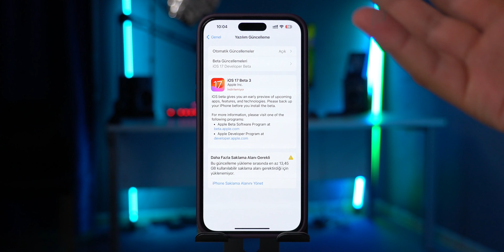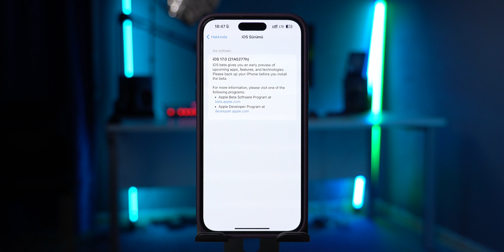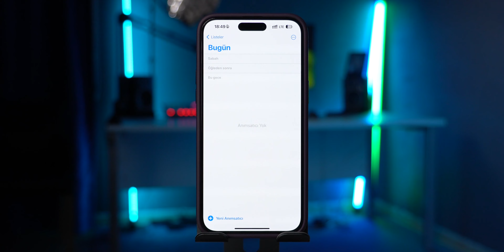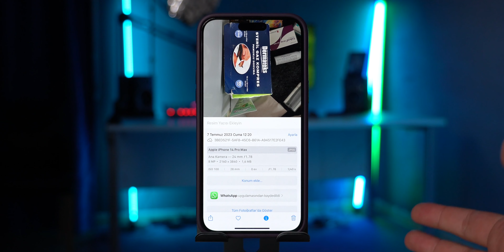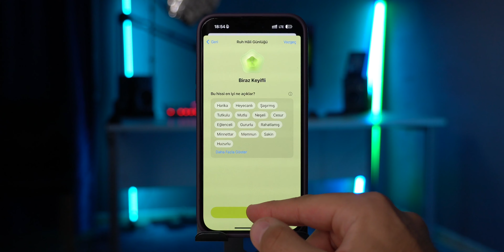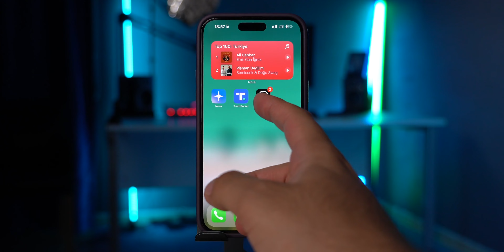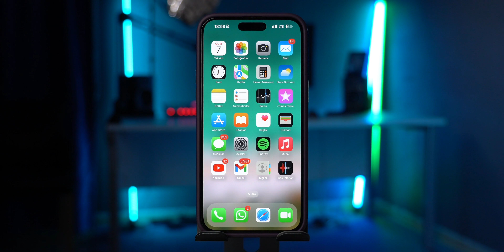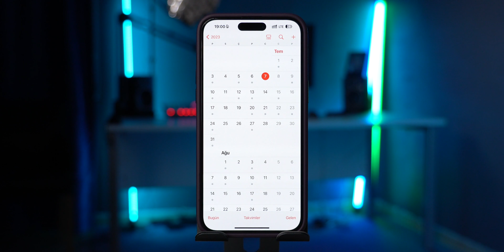iOS 17 Beta 3 Çıktı! Tüm Yenilikler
Tenorshare ReiBoot ile hızlı ve sorunsuz bir şekilde iOS 17 Beta'yı geliştirici hesabı olmadan indirebilirsiniz. . Tüm iPhone modellerini benzer iPhone 11/12/13/14).

Herkese Merhaba,

iOS 17 Beta 3 Yayınlandı - Yenilikler Neler? | iOS 17 Beta 3 Özellikleri, Değişiklikler, Performans ve Pil Ömrü

Apple, Beta 2'yi sunumunun ardından iki hafta sonra iOS 17 Beta 3'ün yanı sıra iPadOS 17, watchOS 10, macOS 14 Sonoma ve tvOS 17 güncellemelerini de sunuyor.

Bu videoda, 3. Beta güncellemesinde yer alan tüm yeni özellikleri/değişiklikleri ele alıyoruz. Bu özellikler arasında yazılım güncelleme ekranı, Ev uygulaması, Müzik uygulaması, Mesajlar ve daha fazlasında yapılan değişiklikler bulunmaktadır. Ayrıca iOS 17 Beta 3'teki performans ve pil ömrü hakkında konuşuyoruz ve iOS 17 Halka Açık Beta 1'in ne zaman beklenildiğini anlatıyoruz. Teşekkürler.